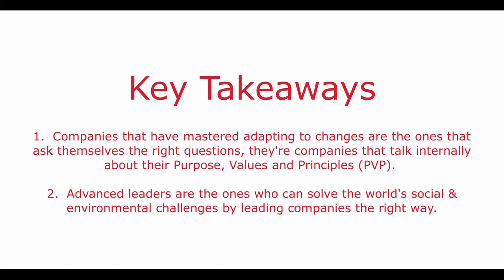SmartHeadTalks 5, Professor Rosabeth Moss Kanter on the topic of Advanced Leadership